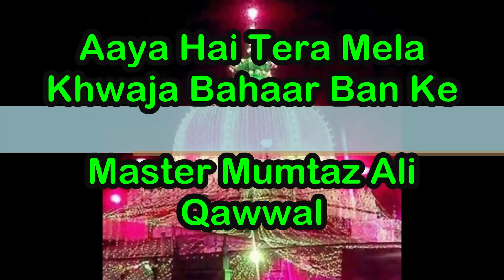Aya Hai Tera Mela Khwaja Bahar Ban Ke - Ajmer Sharif Chati Mubarak Gharib Nawaz Urs